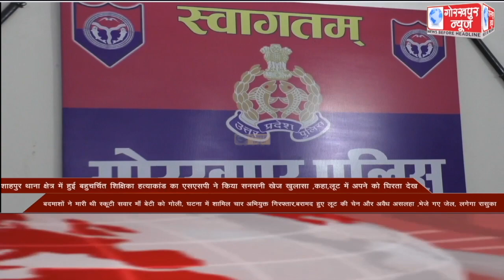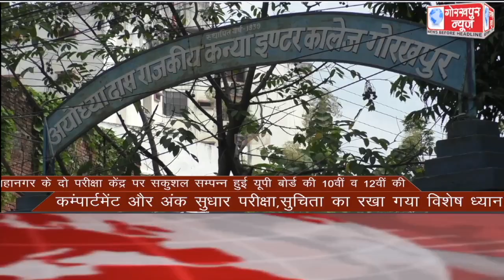GORAKHPUR NEWS Headlines 03-10-2020